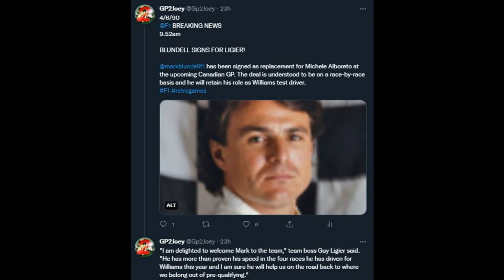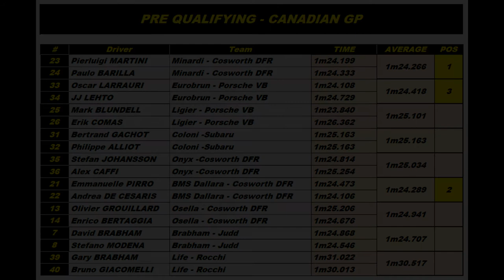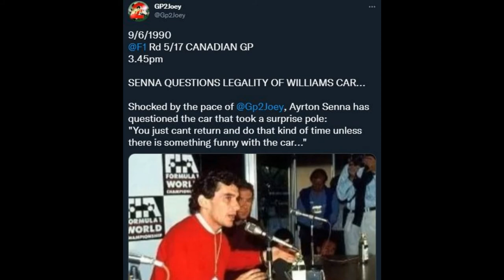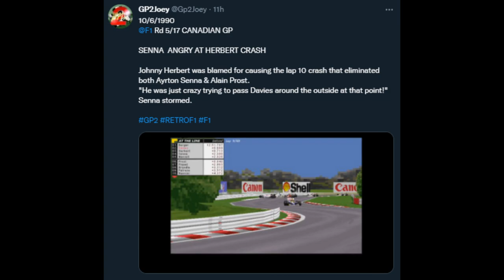1990 Canadian Grand Prix (Rd 5 of 17)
We’re in Montreal on the banks of the Saint Lawrence River for round 5 of this most captivating of Formula One championships which sees the return of @GP2Joey after his absence following his winter testing crash at Imola!

Held on the majestically sweeping circuit de Gilles Villeneuve – named after Canada’s most famous racing son, the race was fantastic from lights to flag!

Complete with fantastic pre-race news and race commentary, the race is packed with action from start to finish so make sure to leave a comment, click the like button, subscribe and share with others please!

Timecodes
0:00 - GP2Joey Intro
0:30 - Introduction and Pre-Race News
1:56 - Pre-Qualifying & Qualifying Sessions
4:55 - Grid Line Up
5.36 - Race Start
19:10 - Post Race Review